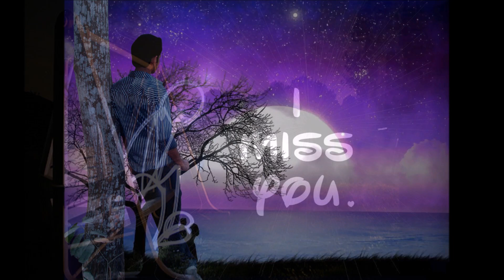The Holidays - Miss You 1961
The Holidays (Pittsburg, Pa.)

 Personnel :
Ray Lancianese (Lead)
Barbara Jo Lippzer (Tenor)
Charles Corky (Tenor)
Frank Gori (Baritone)
Frank Grisnick (Bass)
The Holidays were five teens who began singing together at Clairton High School in 1958. Like the Skyliners they were produced by Lennie Martin and launched by Lou Guarino on Robbee Records.  Recording in a New York studio Lennie gave their records the distinctive wall of sound string arrangements that he originated with the Skyliners.  They scored a regional hist with their first release on Robbee "Miss You" in 1960.
They group returned to New York to record "Lonely Summer" in 1961.  Signing with Pittsburgh promoter Nick Cenci they released the singles "My Girl" and "Carol" on Nix Records. With strong airplay in Pittsburgh they were a popular draw at Pittsburgh area record hops. The group broke up in 1962.